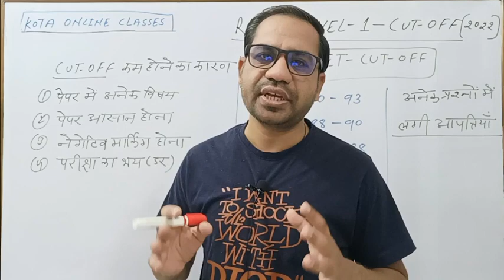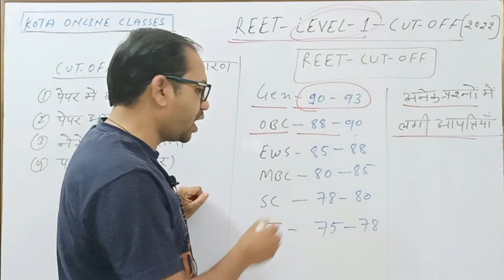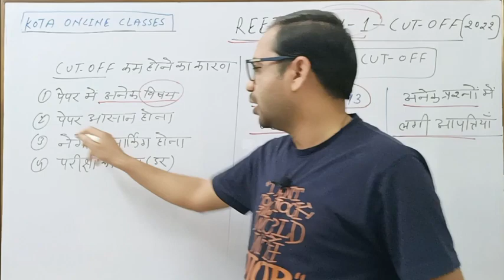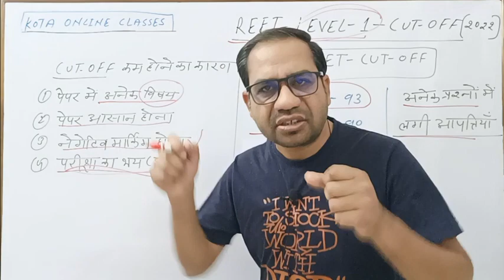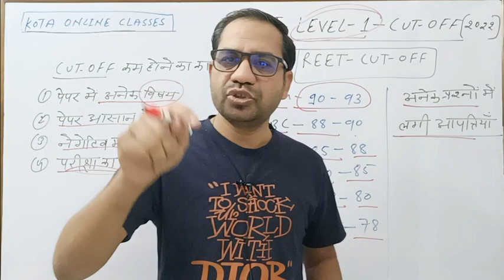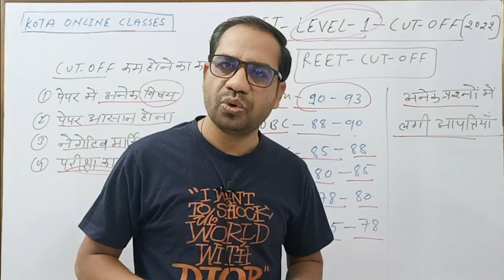REET level 1 ki cut off || Reet main cut off 2023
reet cut off 2023 | reet level 1cut off 2023 | reet mains level 1st cut off | reet mains 2023 cutoff